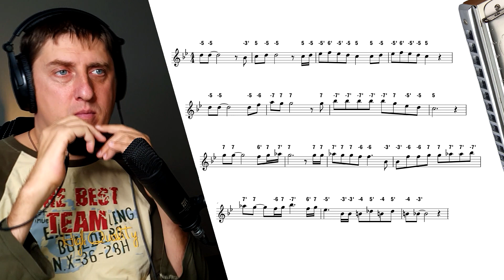Queen - Bohemian Rhapsody "Mama"│ How to play Harmonica│TAB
00:00​​​​​ - Melody
01:56 - Backgrounds

Михаил Гапак
Обучение на губной гармошке в СПБ и Skype
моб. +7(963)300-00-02